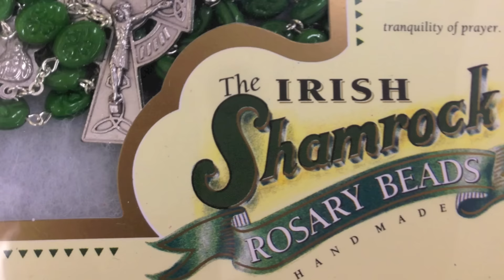IrishSatico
Irish Retail Shop Endicott, NY